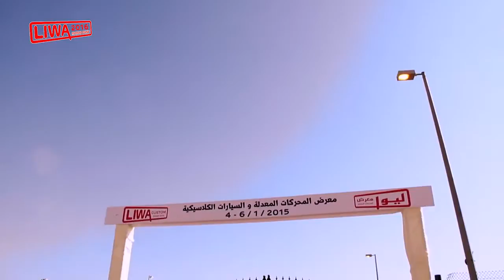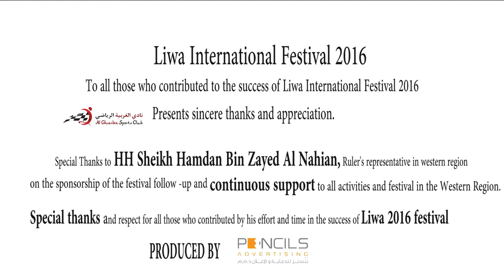Liwa 2016 Moreeb Dune Promo HD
LIWA International Festival Moreeb Dune 2016